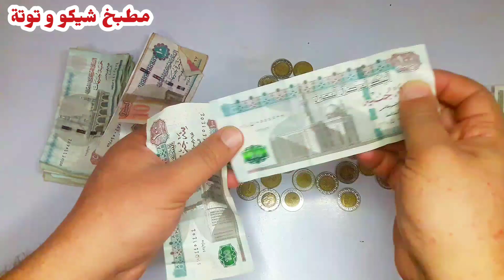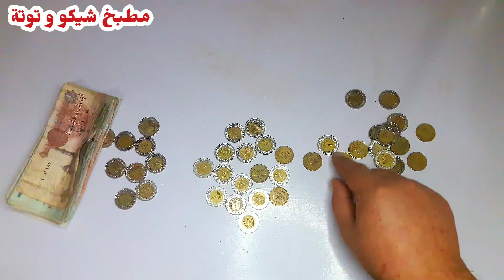بمناسبه شهر رمضان فتحنا الحصاله بعد تحويش سنه تعالوا نشوف اشترينا بالفلوس ايه لرمضان فرحت اسرتي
فيديو الحصاله و بعد سنه اخيرا فتحنا حصاله رمضان نسمي الله و نشوف فيها كام و جبت بيها ايه؟ فرحت عيلتي السلام عليكم ورحمة الله وبركاته حابيب قلبي عملنا فيديو الحصالة  اللي طال انتظرو 🥰🥰 و واخيرا فيديو الحصالة تعالوا نسمي بالله وتشوف فيها كام وجبنا بيها ايه🤔👌💯 فيديو الحصاله و بعد سنه اخيرا فتحنا حصاله رمضان نسمي الله و نشوف فيها كام و جبت بيها ايه؟ فرحت عيلتي